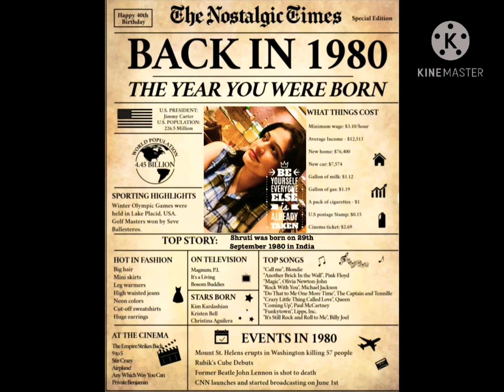Shruti’s 40th Birthday